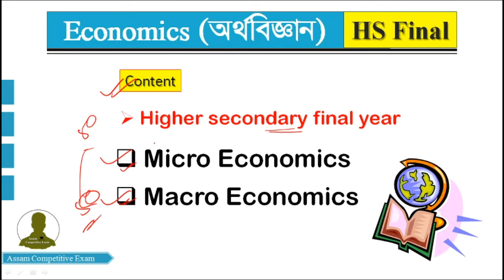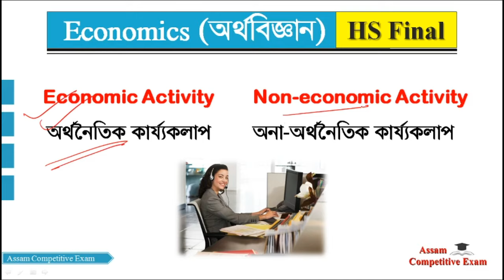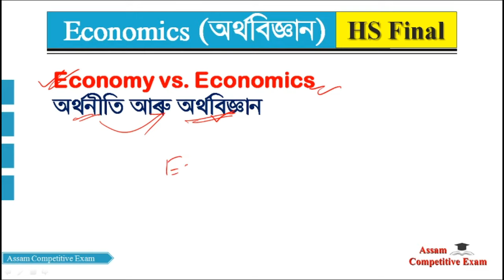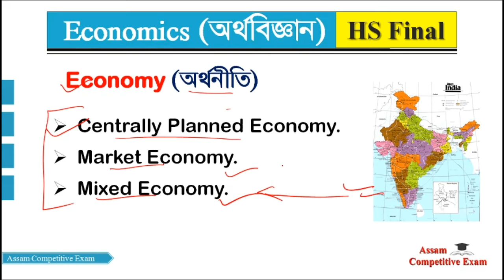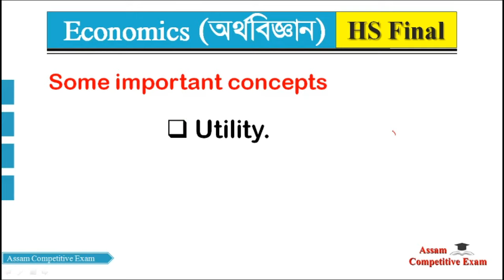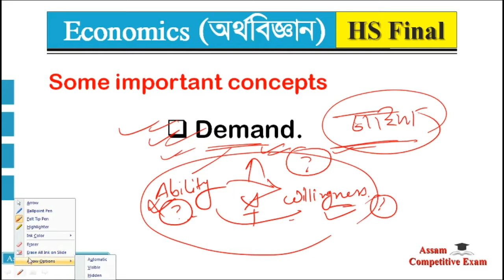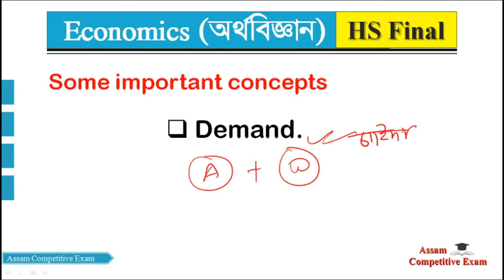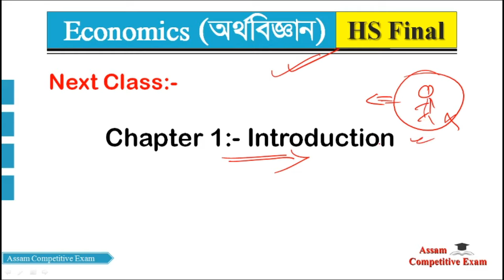AHSEC - Economics | Meaning of Economics | অৰ্থবিজ্ঞানৰ ধাৰণা | Introduction to Economics | HS 12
What is Economics? অৰ্থবিজ্ঞান কি?
Economic Activity & Non-economic Activity অৰ্থনৈতিক কাৰ্য্যকলাপ আৰু অনা-অৰ্থনৈতিক কাৰ্য্যকলাপ | Economy vs. Economics
অৰ্থনীতি আৰু অৰ্থবিজ্ঞান | Centrally Planned Economy, Market Economy, Mixed Economy | Micro Economics ব্যষ্টিবাদী অৰ্থবিজ্ঞান Macro Economics সমষ্টিবাদী অৰ্থবিজ্ঞান | Utility, Demand, Production.

Join us
Assam Competitive Exam